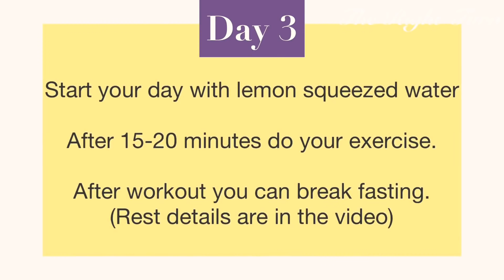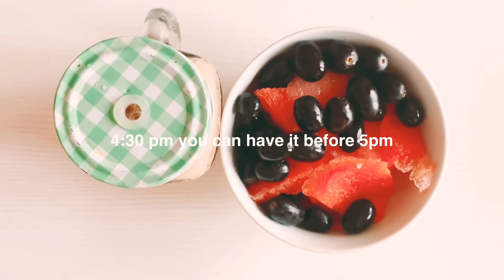Weight lose challenge in Malayalam # Diet and exercise for extreme weight loss The Right Turn#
നമ്മുടെ ചലഞ്ചിന്റെ  മൂന്നാമത്തെ  ദിവസം ആണുട്ടോ.

Breakfast : 10.30 am ( u can have after 8.30am)

Lunch:1 pm

Dinner :4.30 pm ( can have before 5pm)

Mentioned video links👇
Exercises mentioned in the videos links👇
For beginners
Do this together for 30 minutes on a daily basis

Or